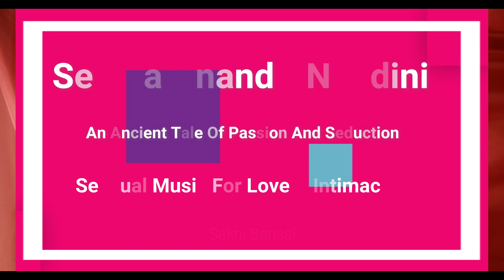Seema Anand - Nandini - An ancient​ tale of passion and seduction. Sensual Music For Intimacy & Love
Click on the links below for a surprise

Only a fellow sufferer who knows what it is like to burn in your own fire to be consumed by your passion will understand how I feel. And so I address myself to the flame - not to the moth.
What does the moth know of passion.

What would you do to become the ultimate lover?
What will you sacrifice to be the flame?

Jaansoz ki haalat ko
Jaansoz hi samjhega
Mein shamma se kehta hoon
Parvaney se nahi kehta. Sahir Ludhianvi

credits:
video & editing- Sakhi Bansal
Voice over and story - Seema Anand

If you copy the content and share it anywhere or give it to your special one, I don't mind, haha but don't forget to add rainlovershow wherever you share